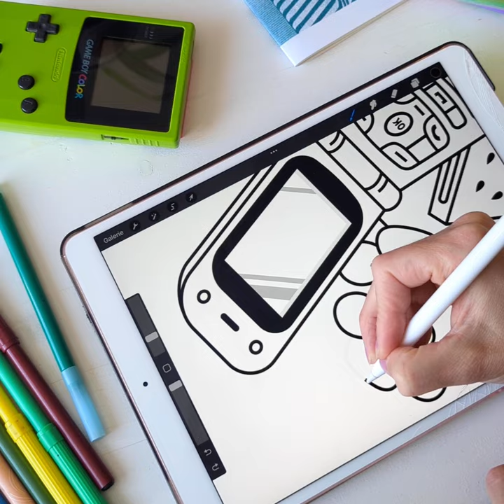Dalkhafine created some custom stickers with our NEW Pixie Dust material!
Buckle up and try out our new super shimmery "Pixie Dust" material for your custom sticker designs!